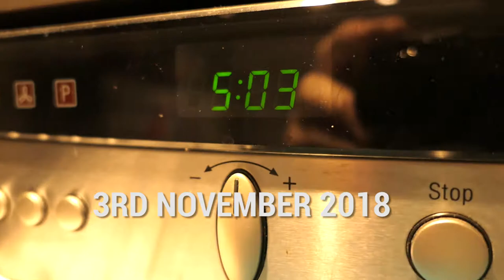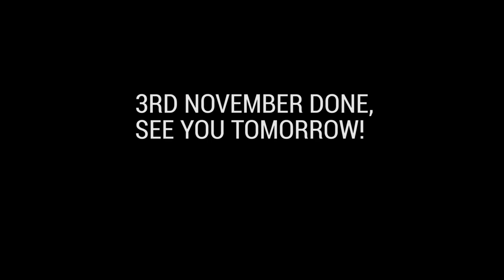RETURN | Vlog'Member #3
We are on our way back to France with the boys in tow...its a long journey through France and on a good day its pretty pretty